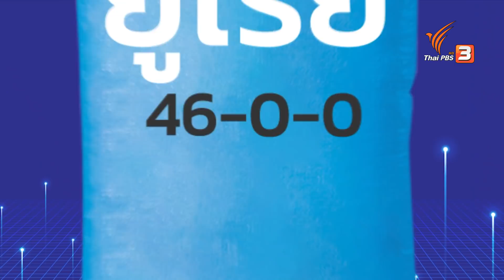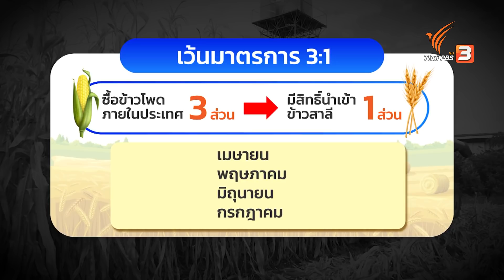"ปุ๋ยขาดตลาด-อาหารสัตว์แพง" วิกฤตเกษตรกร : ห้องข่าวไทยพีบีเอส NEWSROOM (3 เม.ย. 65)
ประเมินสถานการณ์ปุ๋ยเคมีทางการเกษตร และวัตถุดิบเพื่อผลิตอาหารสัตว์ ซึ่งได้รับผลกระทบจากสงครามรัสเซีย-ยูเครน